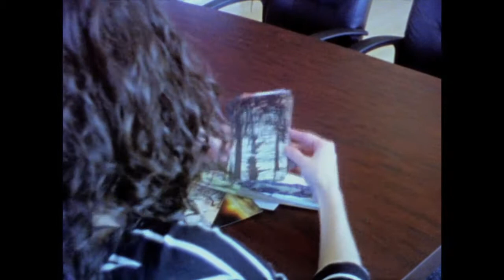Chasing Shadows by Nicole Martorana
Chasing Shadows is an original film that was written, directed, and filmed by Nicole Martorana.

Shot on Super 8 film for the 2011 Super Gr8 Film Festival in Harrisonburg, Virginia. As per the regulations of the festival, the film involved only in-camera editing and was not seen by the filmmaker until it was screened to the audience the night of its premiere at the festival. This is the filmmaker's first project shot on film. Starring Suzi Carter and Brent Finnegan.